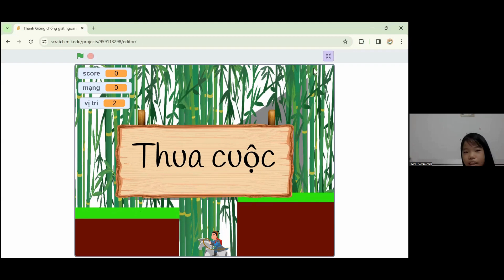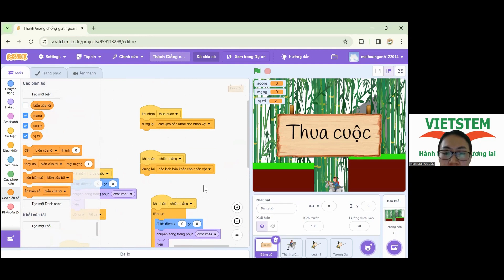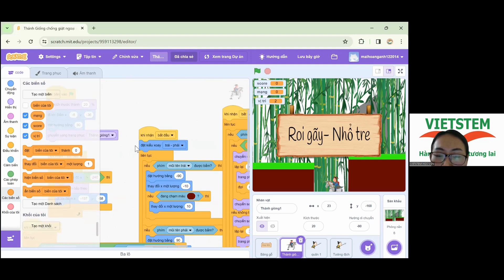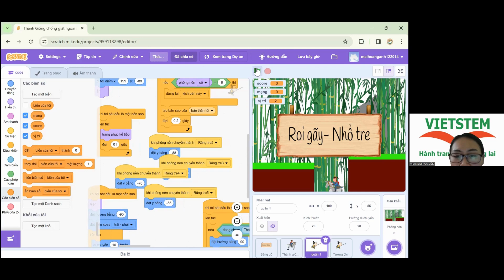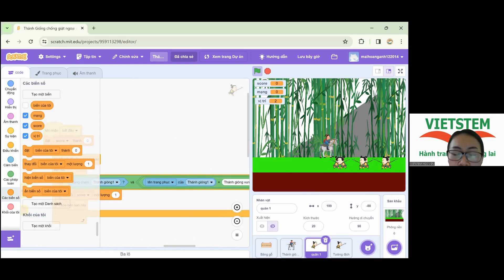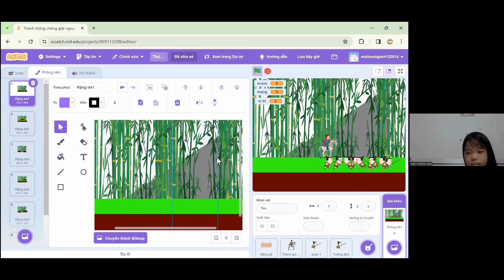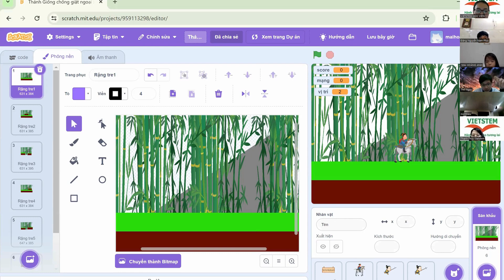Thánh Gióng Chống Giặc Ngoại Xâm - Mai Hoàng Anh - Lớp lập trình Scratch VS401